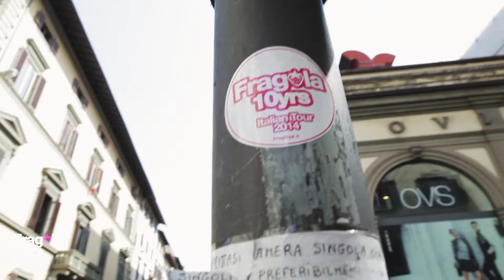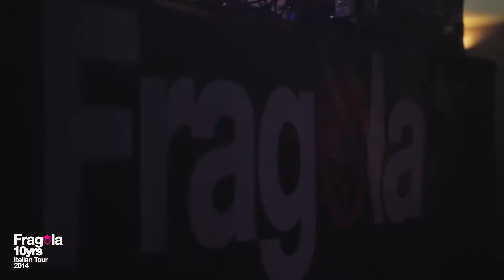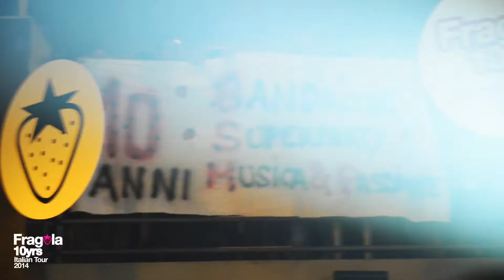10Yrs of FRAGOLA @ TENAX (Firenze) - #2 Episode - 29.03.2014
FRAGOLA 10Yrs ITALIAN TOUR @ TENAX - FIRENZE
Sabato 29 Marzo 2014 // dOP + PHILIPP + COLE